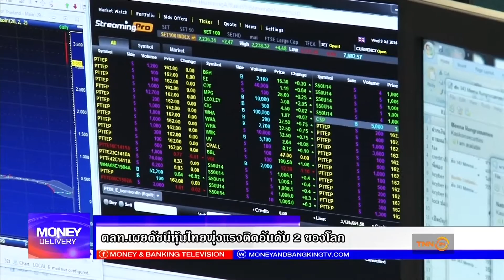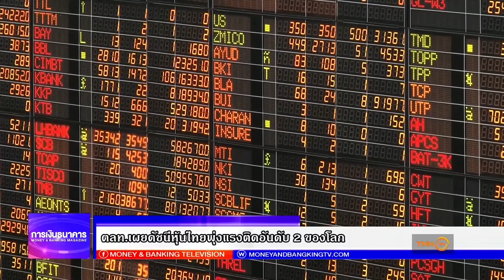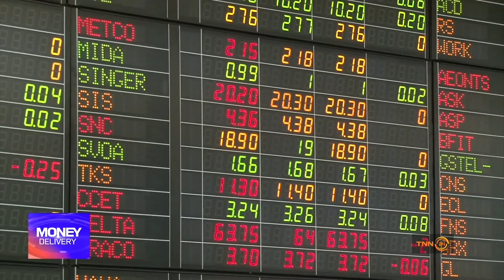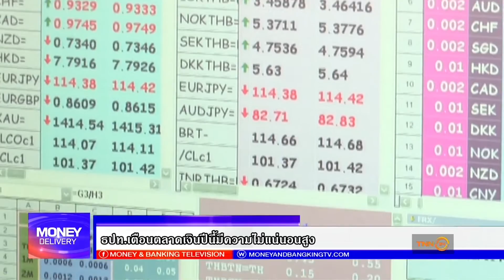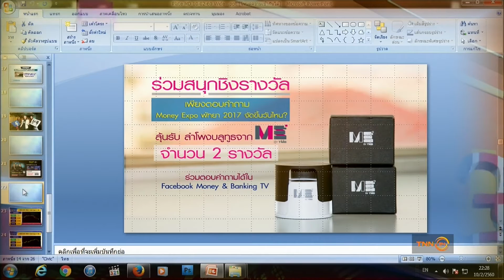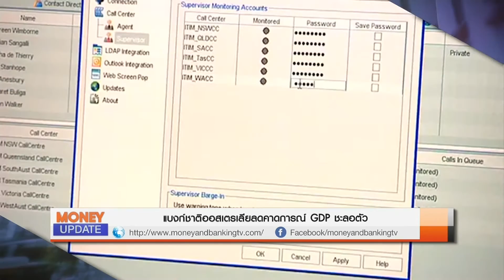Money Delivery วันที่ 10 กุมภาพันธ์ 2560 ช่วงที่ 1